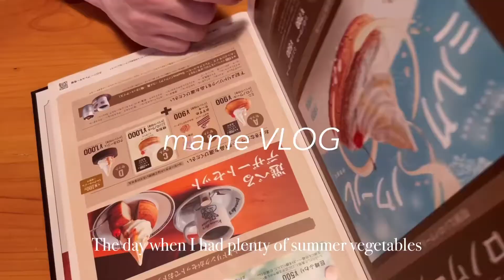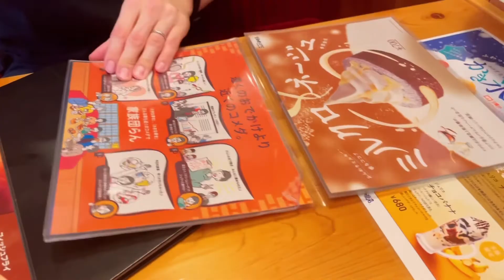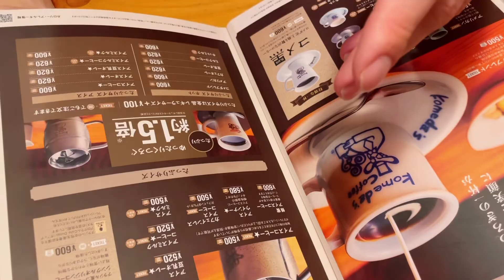［SUB］夏野菜をたっぷり頂いた日🌽皮までいただくかぼちゃのグラタン｜ヘルシーで満足な夕食づくり,コメダ珈琲店のシロノワール,無水鍋調理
今週も一週間お疲れさまでした✨

今回は夏野菜がたくさん届いたので、
その素材を活かして作ったごはんのお話です。

のんびり楽しんでいただけたら嬉しいです。

字幕は翻訳機を使用しておりますので完璧ではありません。

毎週金曜日の20:30にvlogを更新していますので、

🎬：VLLO
🤳：iPhone12 pro